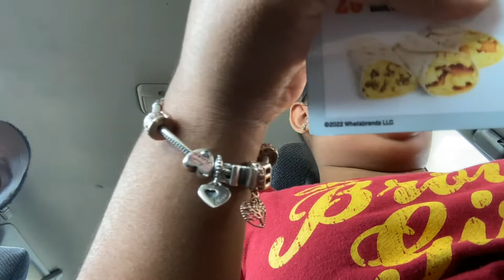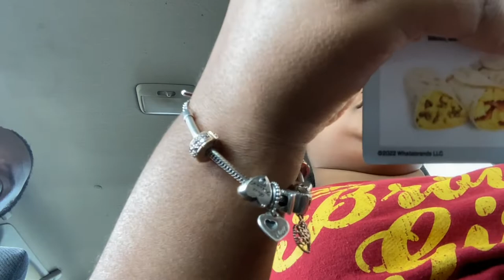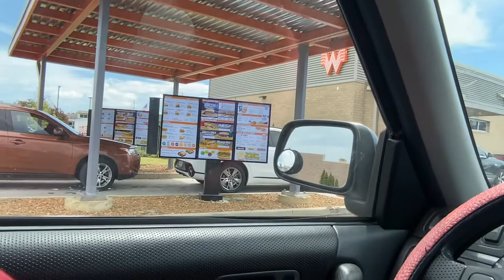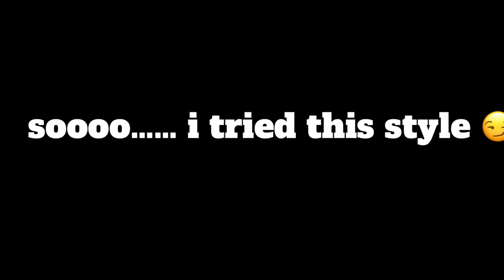Trying @WhataburgerLife for the 3rd time🍔🍟, & lil run to Plato’s closet + trying a new braid style!